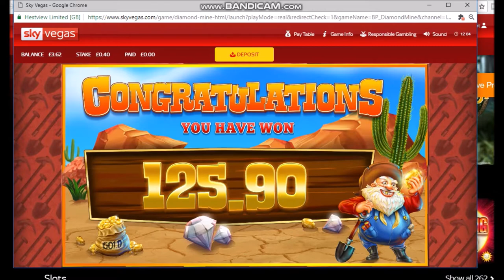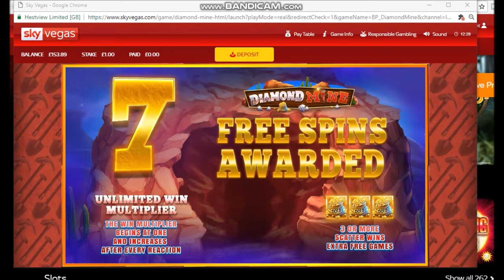Diamond Mine 3 bonuses